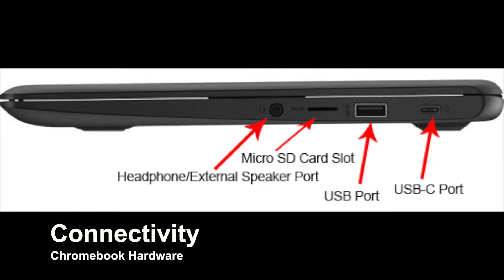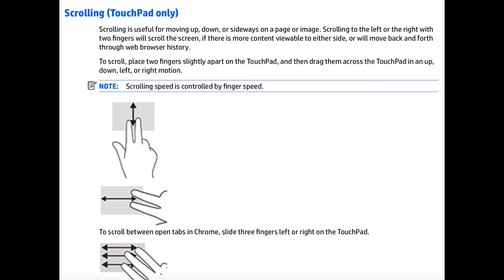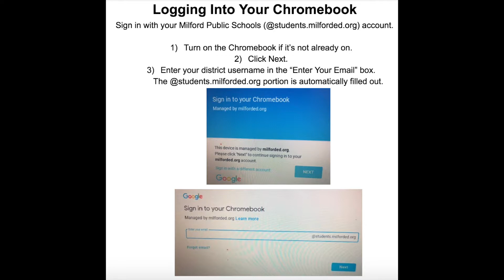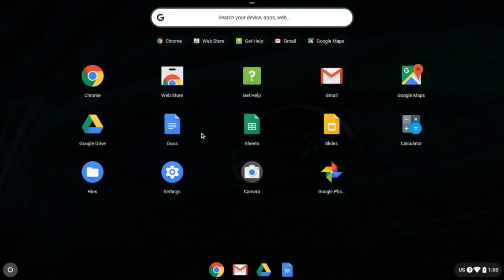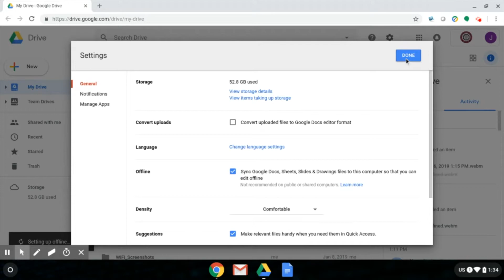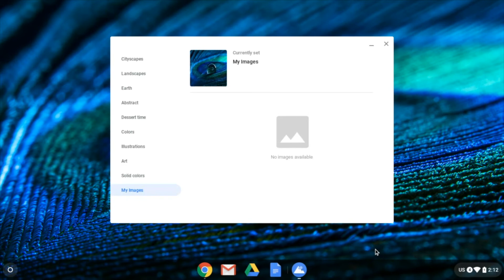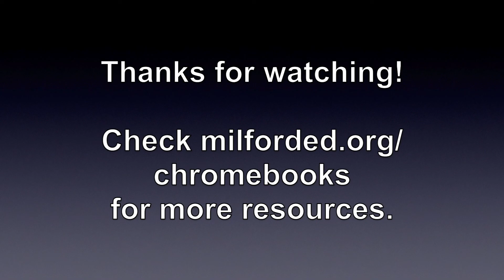Milford Public Schools Chromebook Overview Video